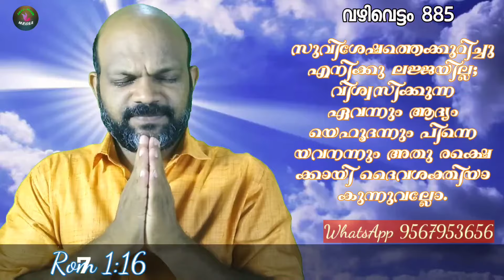ഇത്ര ലളിതമോ സുവിശേഷം? ഒരു മിനിറ്റിൽ ഒരു സന്ദേശം